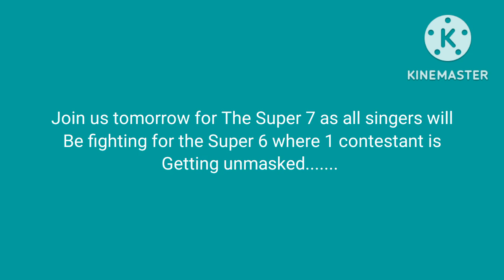The Masked YouTuber 3rd Place Edition Episode 5 Results